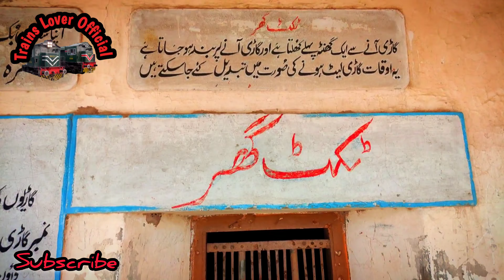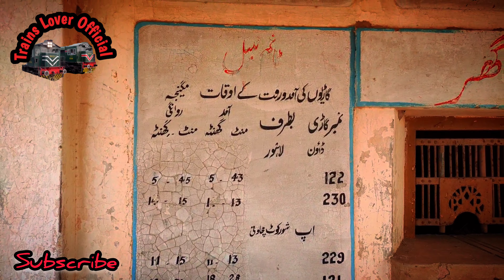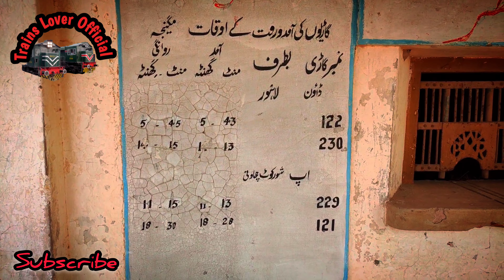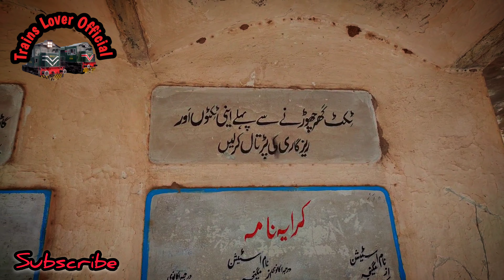Magneja Railway Station Overview | Pakistan Railway Station Magneja | Railway Track of Ravi Express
Asalam o Alaikum Dear all Hope you are fine so today I Visit the Magneja Railway Station. This Railway Station Spot Between Shorkot, Pirmahal and Kamalaya Railway Station. This is Haunted Railway Station of Pakistan Railway. In these days this is not in use. In this Track only one Train Which Name is Ravi Express Come from Lahore To Shorkot Cant Junction Railway Station through this Track. This is Single Railway Track. Dear in This video I give Complete details about this Railway Station. Magnega residential people give a message of Pakistan Railway Minister and Government of Pakistan in This video. I hope you enjoy this video please subscribe my youtube channel TrainsLoverofficial and press the bell icon button for more trains video and share my videos if you like it Pakistan Railways